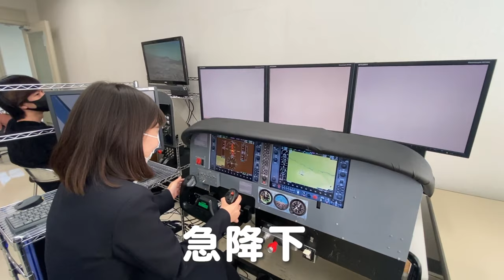宇宙航空システム工学科 宇宙航空システム専攻に行ってみた！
広報課のメンバーが各学科にお邪魔してみた動画 ！
今回は 宇宙航空システム工学科 宇宙航空システム専攻に行ってみました。

■工学部　宇宙航空システム工学科　学科HP

★ 大学公式SNS ★